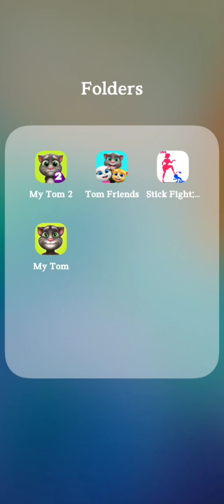🐈My Talking Tom 😺 My Talking Tom and Jerry 😁 Talking Tom and Angela long drive 🚗💘😻 funny Tom videos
my talking tom friends in hindi

my talking tom friends shorts

my talking tom friends cartoon

my talking tom friends video

my talking tom friends gameplay walkthrough

cartoon cat vs cartoon dog vs cartoon

mouse vs cartoon my talking tom friends

walkthrough

mouse vs cartoon rabbit vs cartoon rat

walkthrough

my talking tom game,

my talking tom friends gameplay cat games,

my talking tom friends mod apk

(unlimited coins and diamonds),

my talking tom friends hack

my tom talking

my tom talking friends game

my talking tom friends gameplay 2022

tom and friends game

tom and friends game on glitter girl song

my talking tom friends mod apk (unlimited coins and diamonds),

my tom talking

cartoon cat vs cartoon dog vs cartoon mouse vs cartoon rabbit vs cartoon rat

my tom talking

 tom and jerry in hindi,

tom and jerry in hindi movie,

my tom friends,
my talking tom and friends compilation of funny videos,

my talking tom angela game,
my talking tom friends halloween gameplay,
my tom friends,